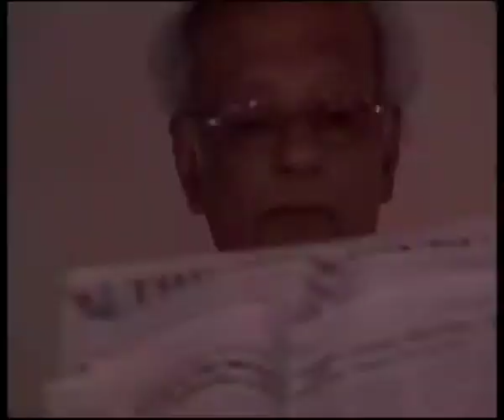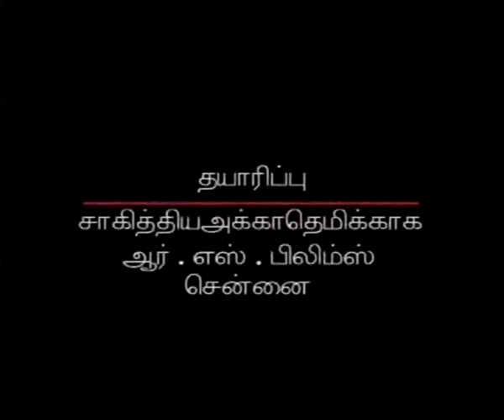Indra Parthasarathy Documentary Part 2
Director - Ravisubramaniyan
Camera - Sarangan
Art - Tratsky Maruthu
Editing - Frank Mickel
Second Part Duration - 13:05